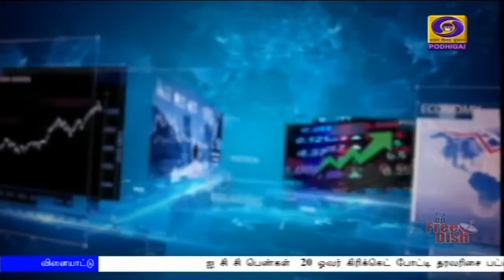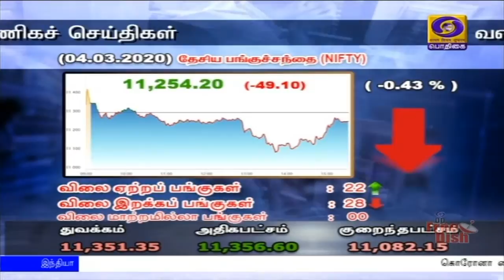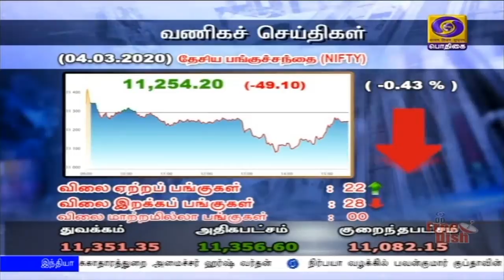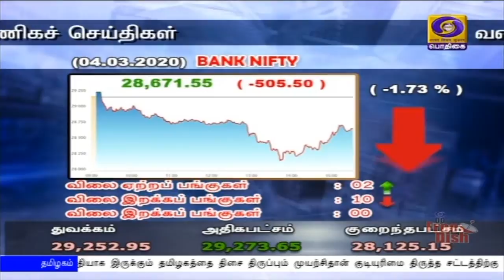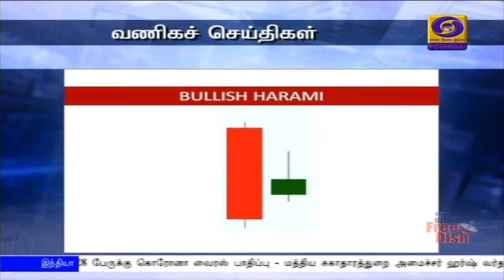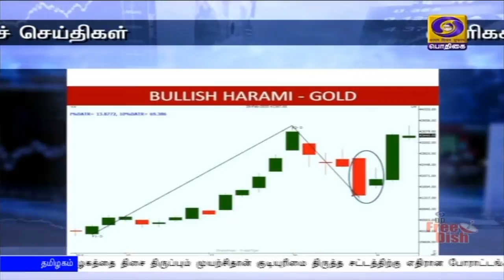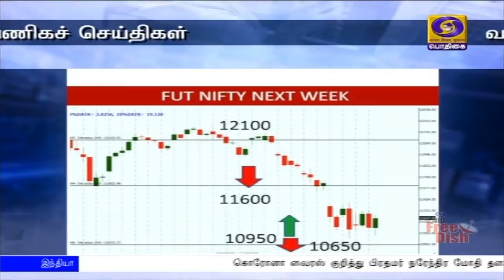வணிகச் செய்திகள் [04.03.2020]